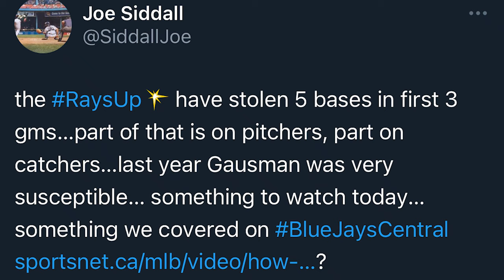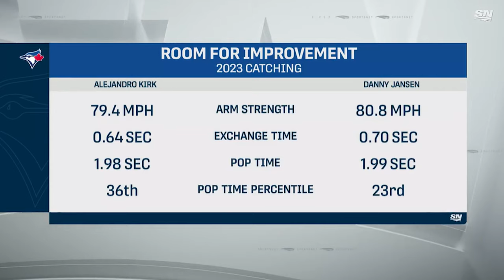This Is A PROBLEM For The Blue Jays...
The Toronto Blue Jays are coming off of a decently successful series against the Rays leaving with a split. But the blue jays had one glaring problem in that series that few people are talking about. In this video we breakdown some Toronto blue jays highlights and talk about why the Blue Jays are going to need to address this sooner rather than later. Let us know what you think about this and the recent Toronto Blue Jays news in the comments down below!